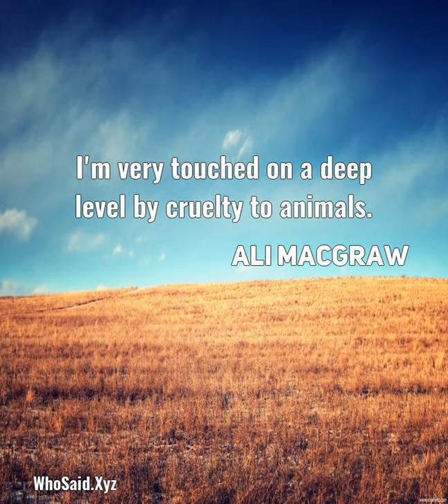Ali MacGraw: I'm very touched on a deep level by cruelty to animals....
I'm very touched on a deep level by cruelty to animals.  A quote from, Ali MacGraw